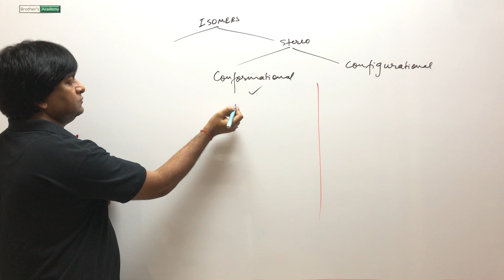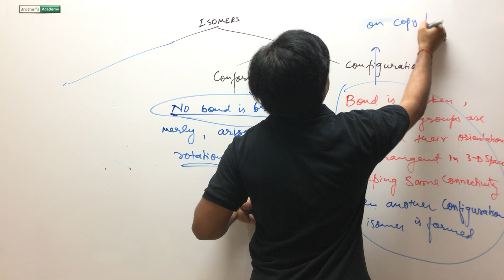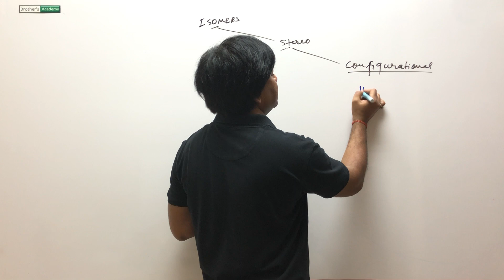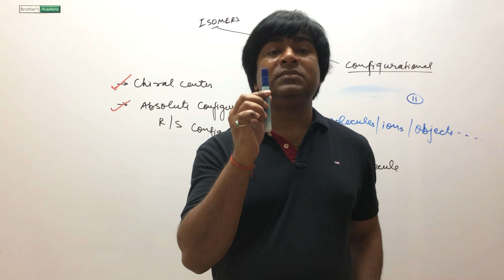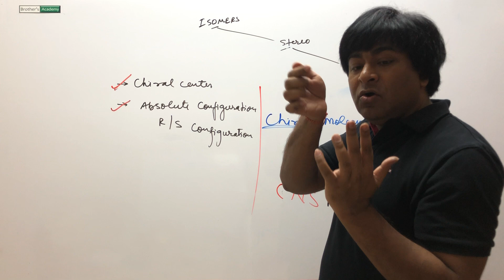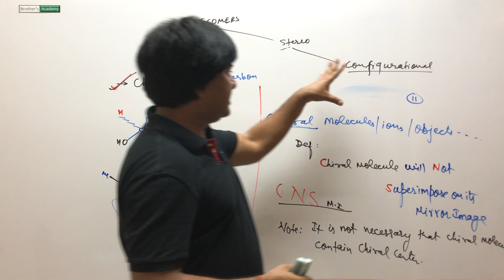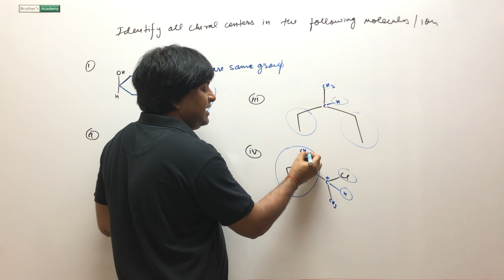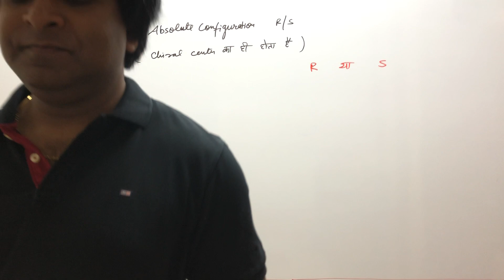CLASS 12 - CHEMISTRY - ISOMERISM(configurational) - LECTURE 17